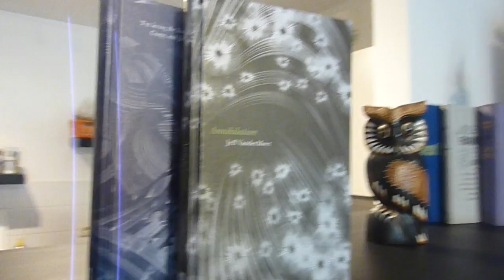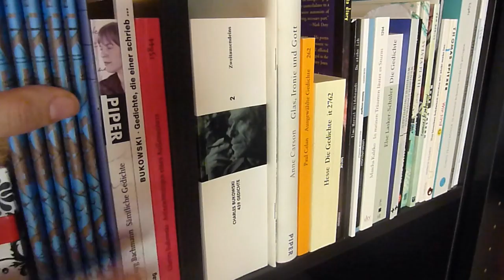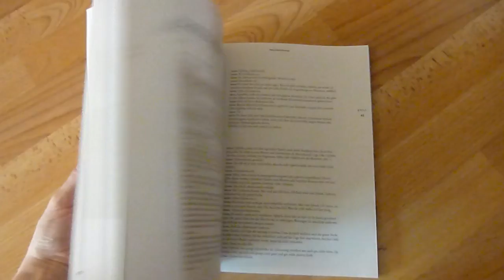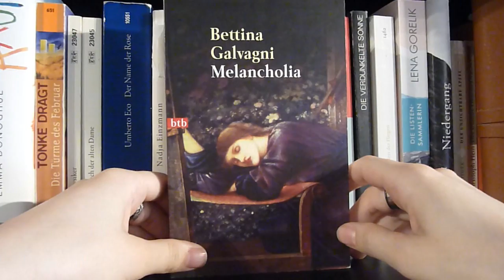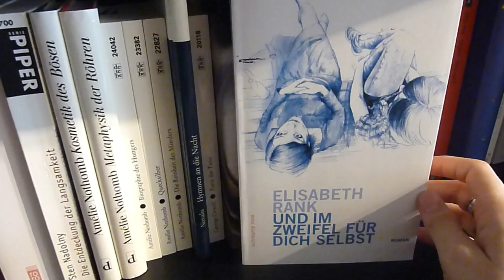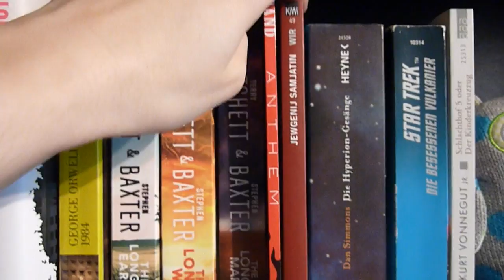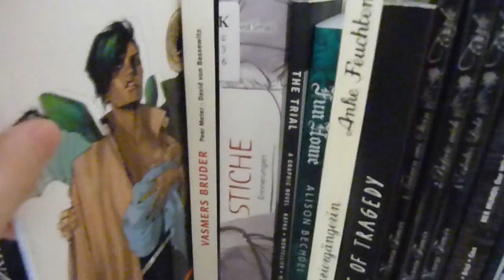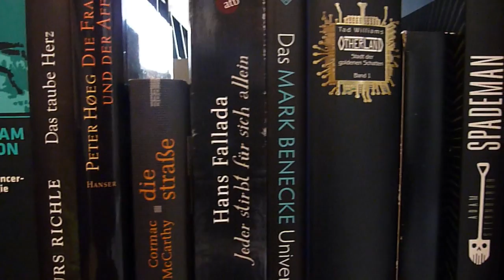BÜCHERREGAL-TOUR: Stand Mai 2015.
Ein verspätetes Vorstellungs-/Booktubestartvideo einmal quer durchs Regal, dem in einzwei Jahren gern ein Vergleich folgen kann.
Die einzelnen Stationen sind unten verlinkt:

Überblick/Ordnungssystem: 00:40
Reclamheftchen: 04:18
Memoiren/Biografien/Tagebücher: 06:44
Lyrik: 07:11
Philosophie/Geistes-/Naturwissenschaften: 08:46
Mein "Nerdversteck": 10:43
Zeitschriften: 11:18
Literary Fiction/Klassiker/Romane: 12:04
Science Fiction: 21:34
Fantasy: 23:28
Thriller/Horror: 24:49
Bildbände/Wörterbücher/Kram: 25:48
Comics/Graphic Novels: 26:30
Mangas: 29:11
Mein SuB: 30:47